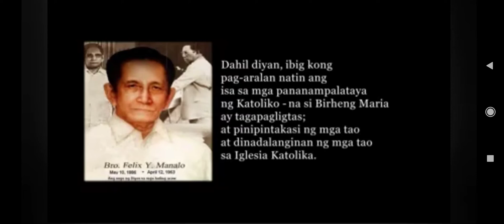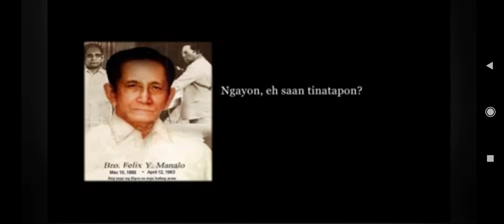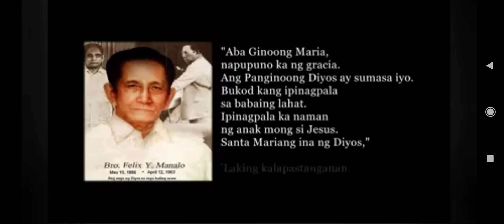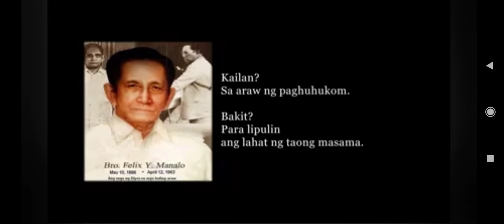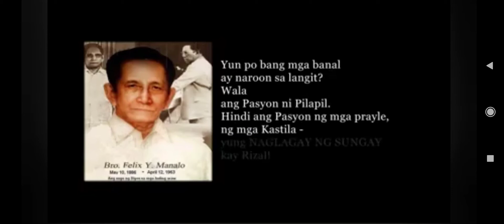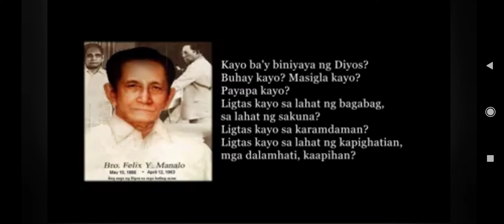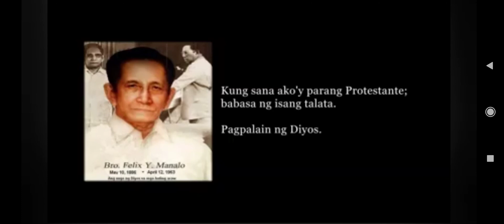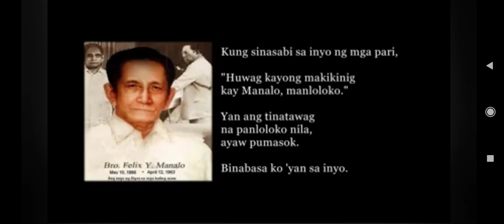Ang pagtuturo ng kapatid na Felix y. Manalo